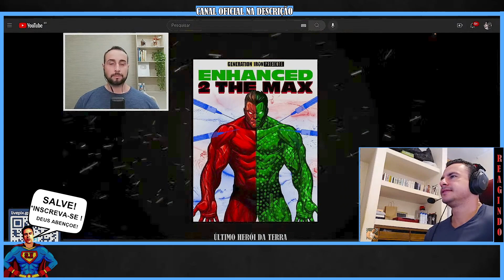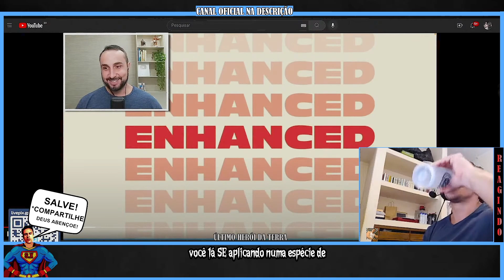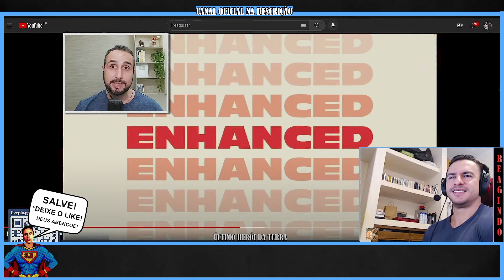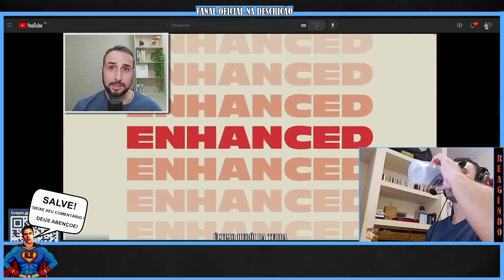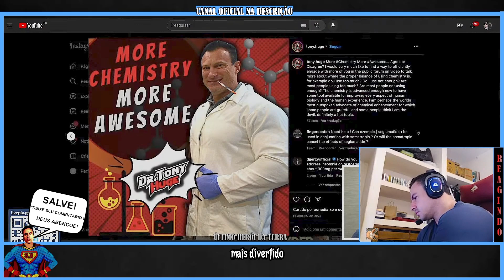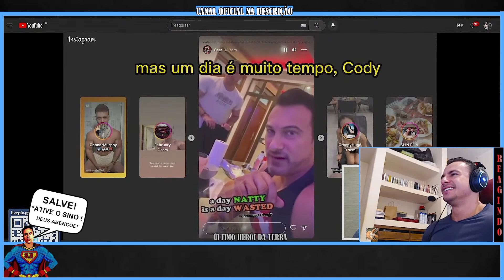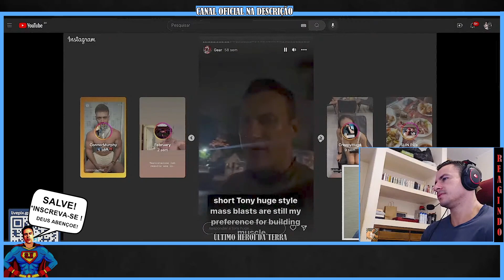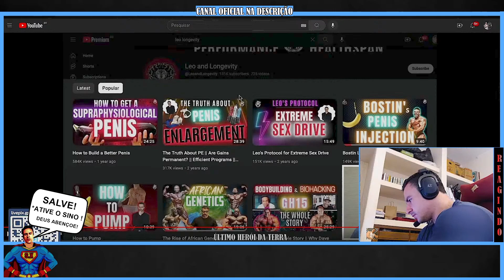SUPER XANDAO - Reagindo ao documentário Enhanced (Aprimorado)! (COM LEGENDA)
Seja Bem-vindo Ao último herói da Terra
                       Deus Abençoe!

⚠️ATENÇÃO⚠️ SE VOCÊ  APARECEU NO VÍDEO E NÃO GOSTOU!